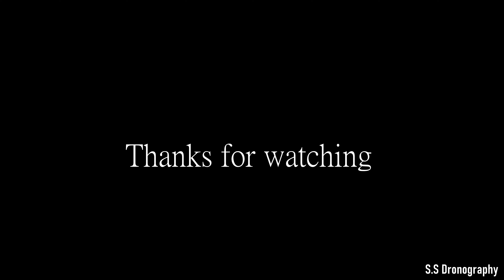Saint John - New Brunswick | 4K Drone Footage DJI Mini 2 | Canada | S.S Dronography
Hello Everyone!
Please enjoy the pleasant view of Saint John, NB. It is just a partial footage of the small area. I will try to capture more footage of the entire city. I am trying my best to get the best experiences possible. Would appreciate your love and support. Thank you

Location: Saint John, New Brunswick, Canada
Captured by: DJI Mini 2